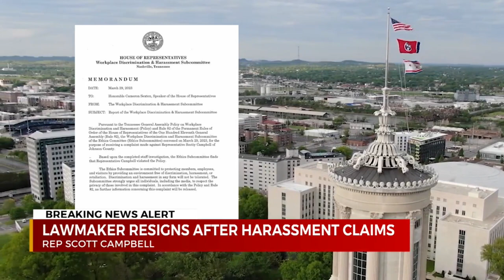Member of TN GOP resigns; Violated workplace harassment policy, subcommittee says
A member of the Tennessee House of Representatives has resigned after being found to have violated the workplace discrimination and harassment policy, according to House Speaker Cameron Sexton.